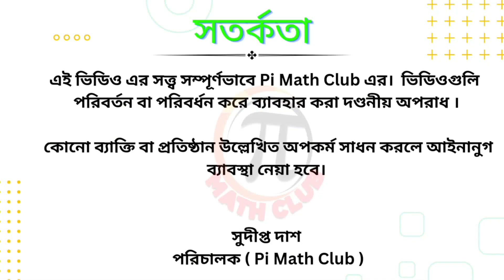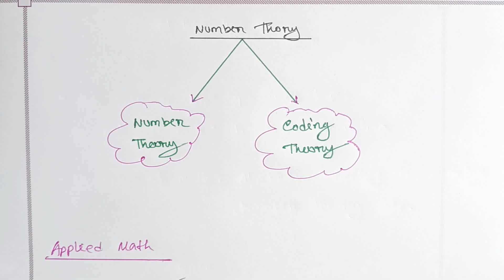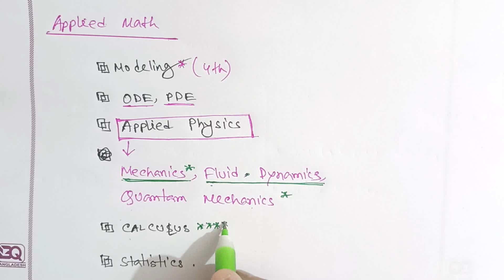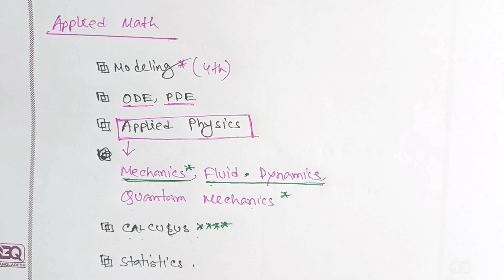Pure Math VS Applied Math - Sudipta Das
চলেন গণিত শিখি।